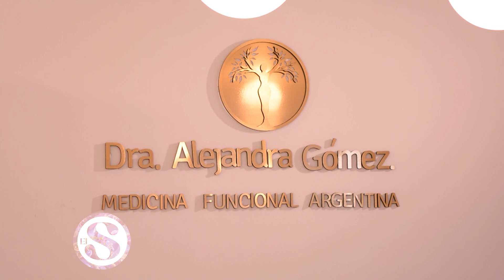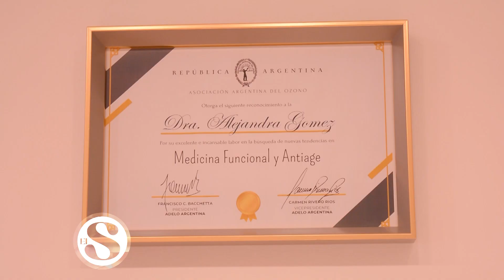ESTV Sáb. .2024 (Dr Alejandra Gomez 24.08)